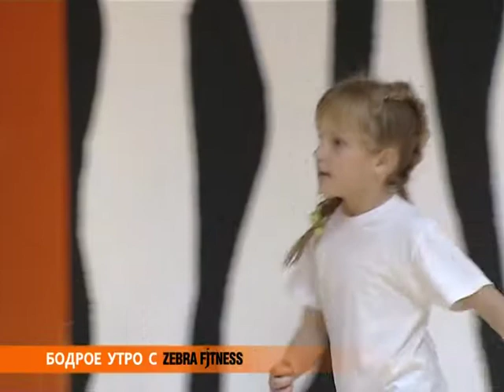БОДРОЕ УТРО НА МТВ С ZEBRA FITNESS!